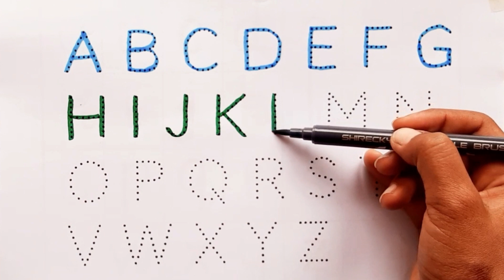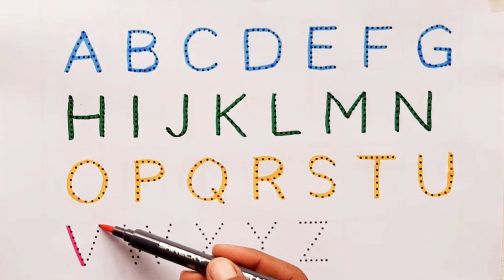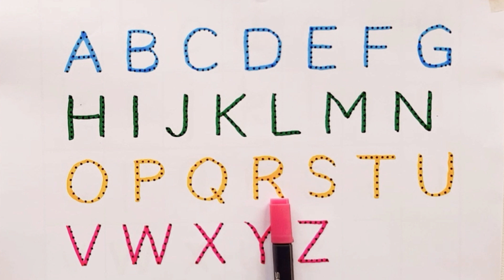A for Apple B for Ball🥎| ছোট বাচ্চাদের পড়া | Alphabets | Learn to Write ABCD | Kids class